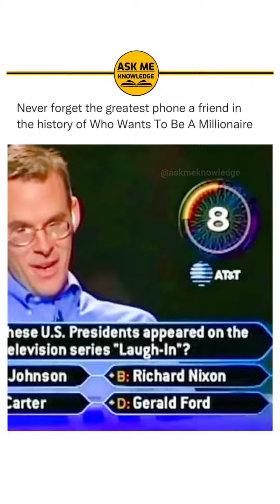reelsvideo reelsinstagram reel trendingreels reels viral